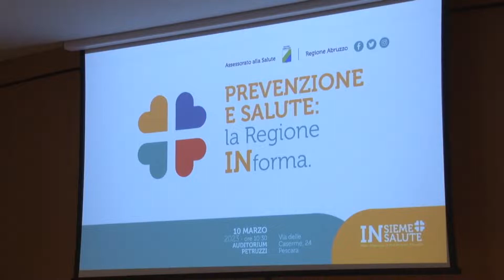Salute: A Pescara la Regione INforma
L’Auditorium Petruzzi di Pescara ha ospitato oggi l’evento “Prevenzione e salute, la Regione Informa” per presentare il Piano regionale di prevenzione 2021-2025. Numerosi gli interventi oltre alla presenza dell’assessore alla salute Nicoletta Verì.